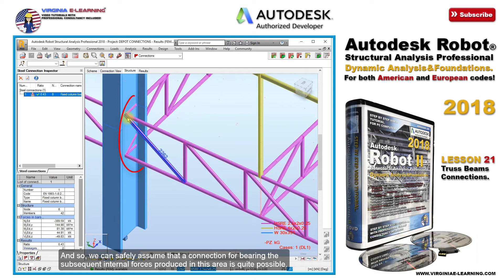Robot Structural 2018 Tutorial Steel II | Lesson 21 | Truss Beams Connections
Robot Structural Analysis Professional 2018 Tutorial
Dynamic Analysis&Foundations.

Analysis, Designing and Documenting of Foundations and Footings.
Configuring Autodesk RSA for multiple Design Codes and Country Regulations.
Designing of the Connections between the elements of the structure and the foundations.
Designing and Analysis of Reinforced Concrete Footings.
Designing of Steel Structure integrated by Warren&Pratt Beams.
Analysis and Designing of Truss Beams and their connections.
Dynamic Analysis of Loads for Modal and Seismic Analyses.
Wind Load simulation and analysis.
Adjustment of sections based on criteria.
Designing of customized connections through Robot & Advance Steel.
Valid for Structures designed in either the Metric or the Imperial System.

Welcome to Autodesk Robot Structural Analysis Professional 2018 | Dynamic Analysis & Foundations

Once you have mastered the main aspects of the analysis, designing and documenting of Steel Structures through Autodesk Robot Structural Analysis Professional, we will move forward in our learning and approach the development of far more complex structural models. Such as a structure integrated by Warren or Pratt Beams; structural components that characterize for their structural stability in relation to their relatively low weight.

But that due their complexity, will require of special attention regarding the proper design of the connections, since these should be capable of both, bearing the internal forces, produced as a result of the multiple structural loads and stresses occurring in the model, and complying with the required design code and country regulations.

And once we have achieved a successful design for these particular type of beams or trusses, we will move forward into the development of the correspondent foundations. Approaching from the design and analysis of the connections between the supporting columns and the footings, and the reinforcement steel of the concrete elements of these last; whose design will be dependent of not just the forces and stresses being exerted over the structure, but of the particular geothecnical profile of the soil.

Following to the completion of all these steps, we will generate a Wind Load Simulation Analysis on our model, so we can very the structure’s integrity under specific wind conditions and that should correspond to the geographical location of the project.

Finally, and with the purpose of obtaining the basics of a seismic-resistant design, we will perform a series of Dynamic Analyses over our model, beginning with a Modal Spectrum Analysis for finding the accelerations and that will permit us to obtain the subsequent Seismic Analysis.